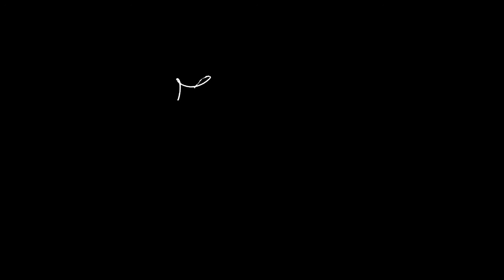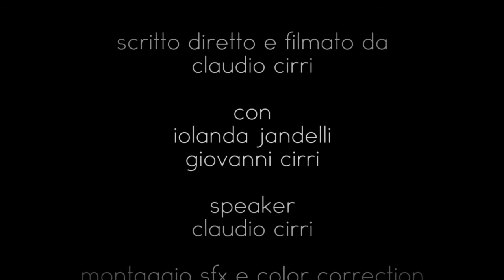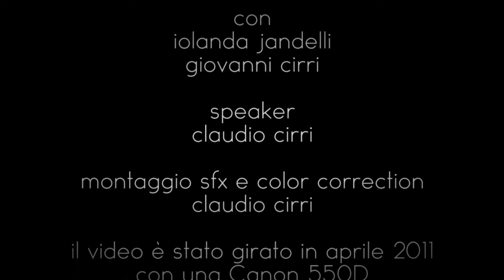Iolanda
A short about a great woman
Shoot on Canon 550D
Directed & edited by Claudio Cirri